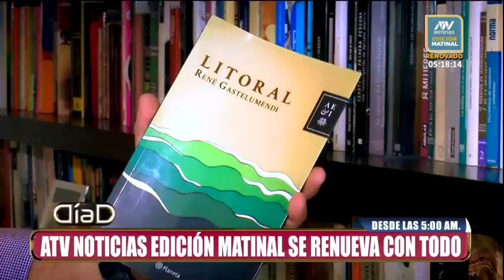Mari Calixtro, René Gastelumendi y Julio Fernández en 'ATV Noticias Edición Matinal'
La nueva propuesta de ATV busca acercarse y ser la voz de los televidentes. El nuevo trío arranca desde hoy lunes a las 5:00 a.m.